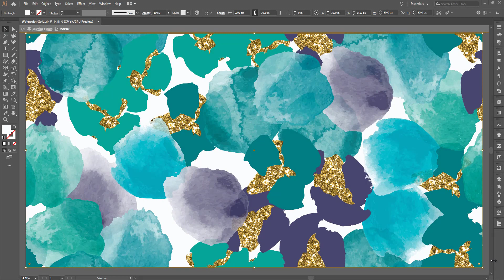Feb 2021 Support for Adobe Illustrator Native Ai Files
Adobe Illustrator native format Ai files can be placed as images directly within AccuMark pieces, allowing designers to work within the industry leading graphic program and maintain only one file type. This key differentiator coupled with our linked image library folders ensures artwork is only placed once and updated automatically through any design changes.